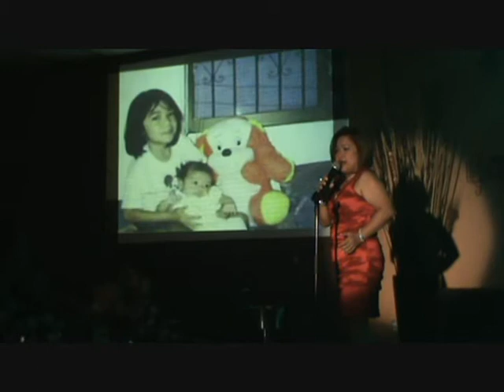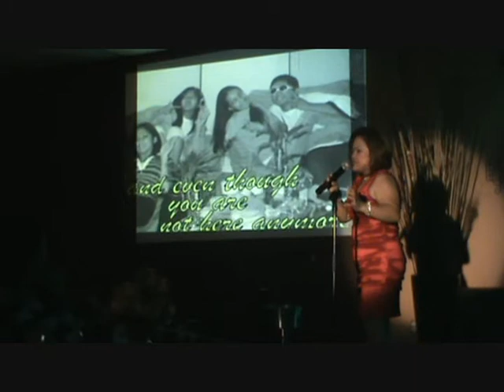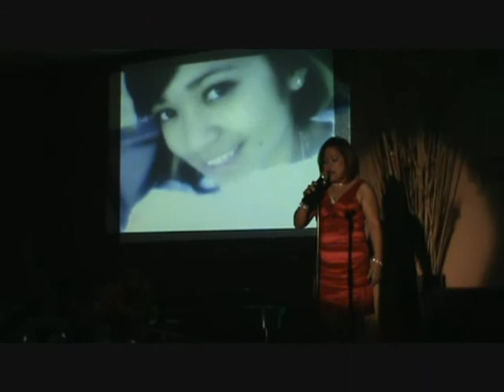Tell Him / If I Could - Pia Villahermosa and Olivia Wilkerson (Part 6)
A Valentines Presentation at Edna's Ichiban library 1/25/11